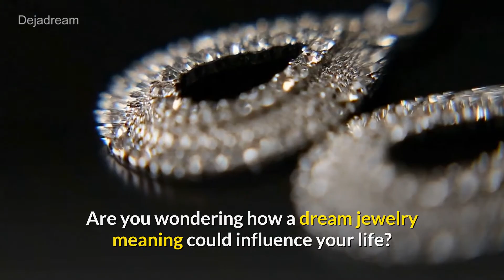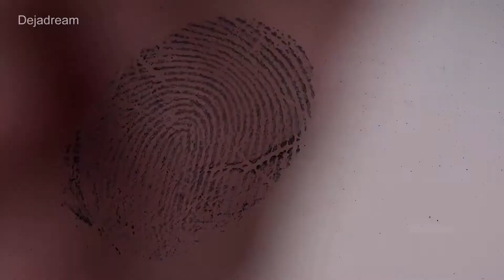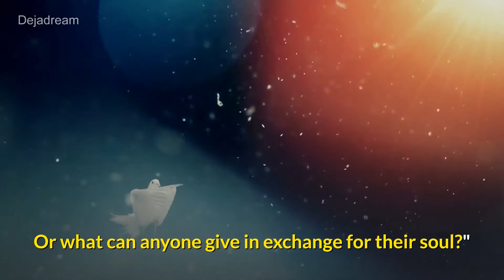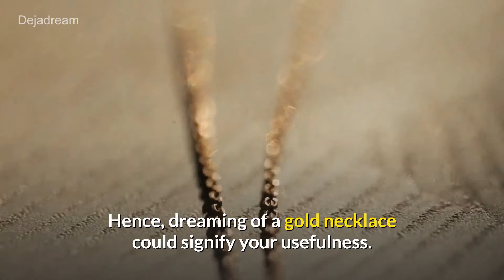Dream Jewelry Meaning And Spiritual Symbolism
Have you ever dreamt of gold, pearl, and other jewelries? If so, you should uncover their meanings and affluent impacts on your life.